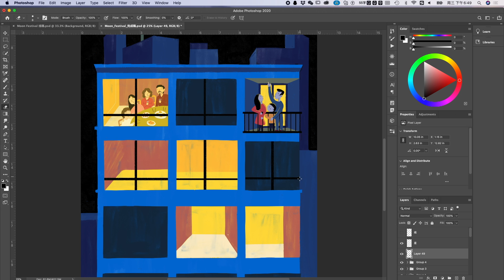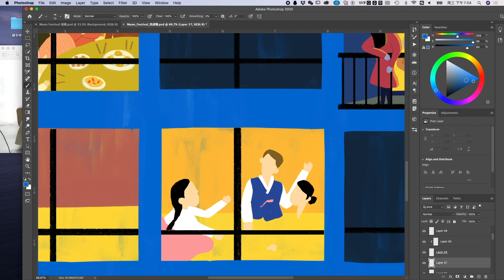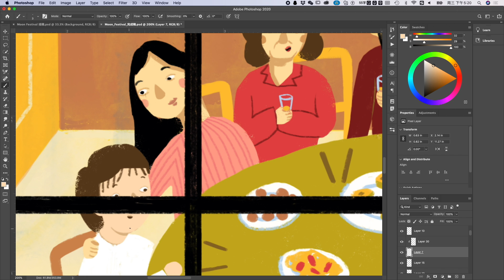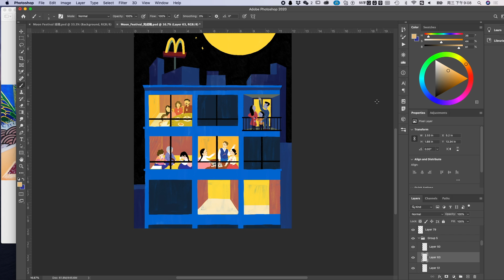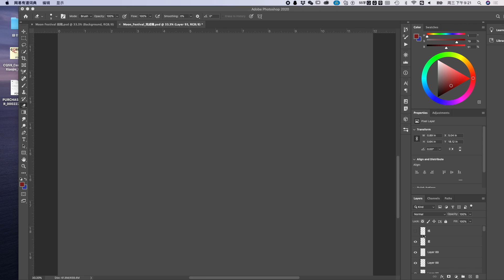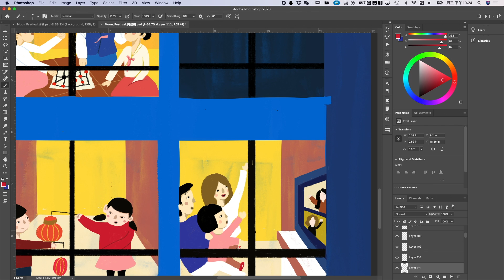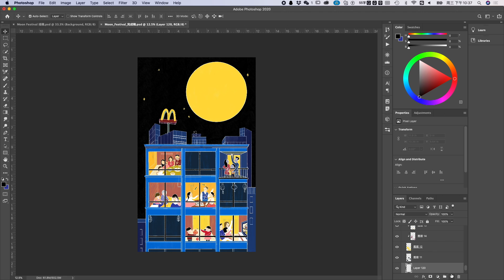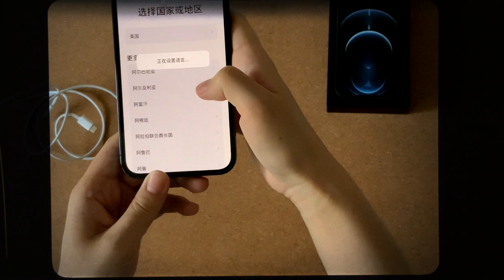Did illustration for McDonald's | Make money as an illustrator + Unboxing my new iPhone 12 Pro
Part I : I did Moon Festival illustration for McDonald’s. The client was in need of graphic illustration for print and collateral. We also created Chinese and Korean versions.

Part II: I went to the Apple store yesterday and bought the new iPhone 12 Pro, l compared different colors and finally decided to choose the blue one. The white color is also gorgeous, but for me, blue is more unique.

Editing Software: Final Cut Pro
             lukrembo - cheese